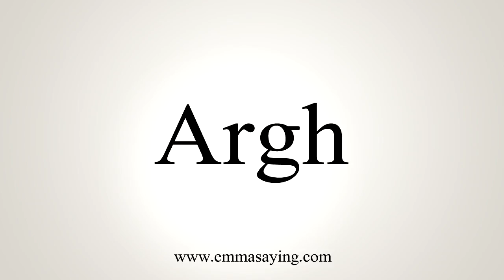How To Say Argh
Learn how to say Argh with EmmaSaying free pronunciation tutorials.